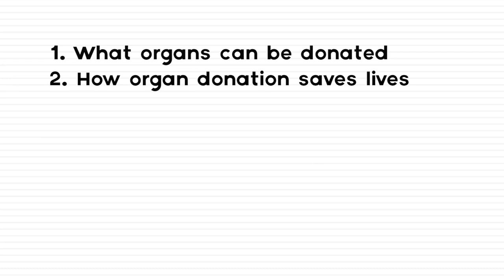Toolkit for Teachers Intro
The Chris Klug Foundation is proud to offer our FREE interactive online curriculum for health and physical education teachers, driver's education classes, community outreach coordinators, and organ donor advocates.